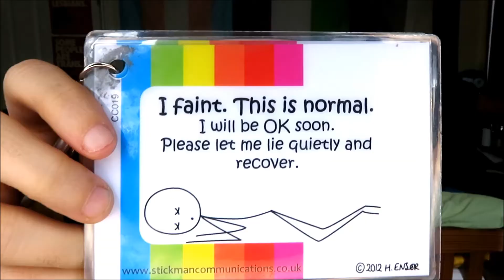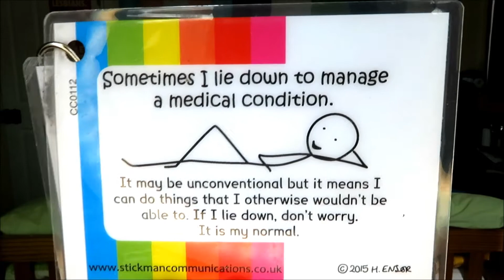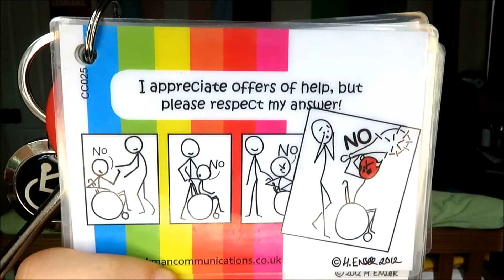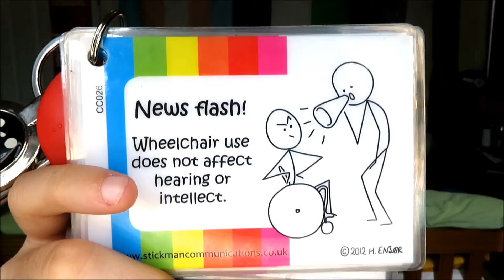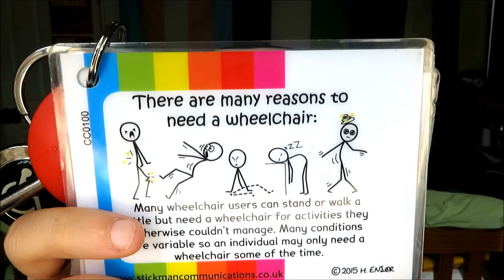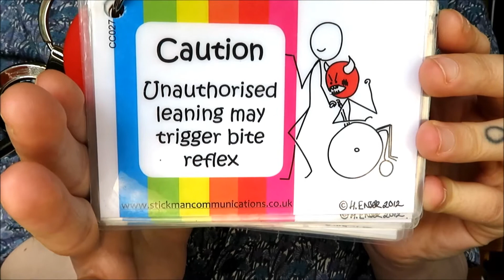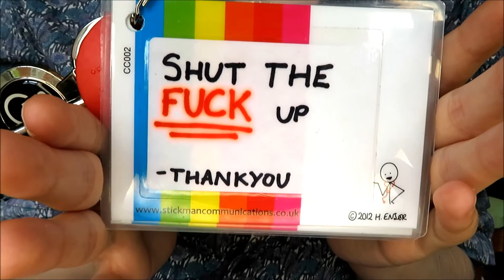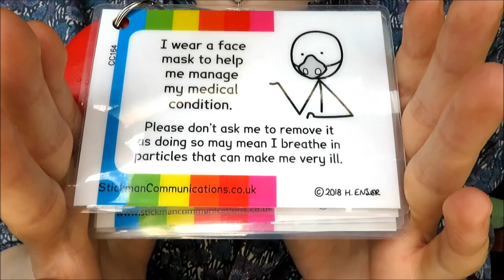What's On My Sunflower Lanyard? [CC]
Keyring cards are more helpful than my medical alert bracelet! They explain what's normal and what to do to help... Can't fit that on a bracelet...

Like what you watched? Consider buying me a coffee!